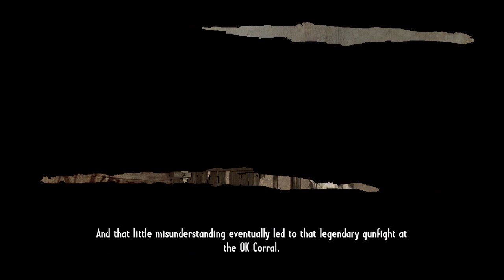call of juarez gunslinger gameplay part 2